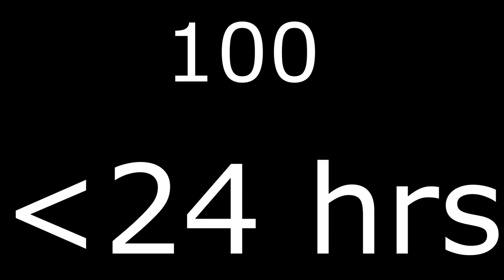I DESPISE THIS CAT